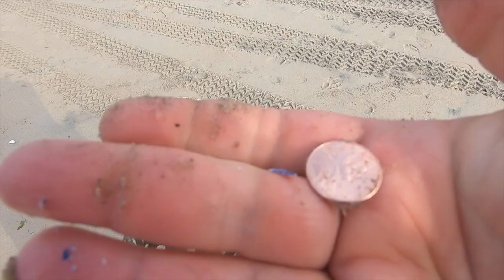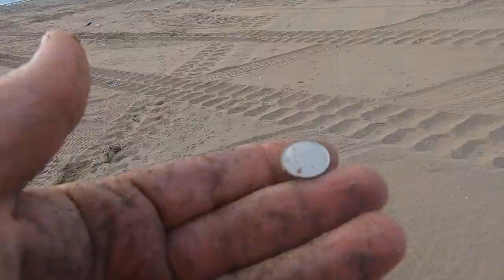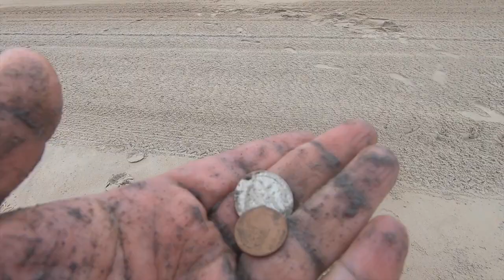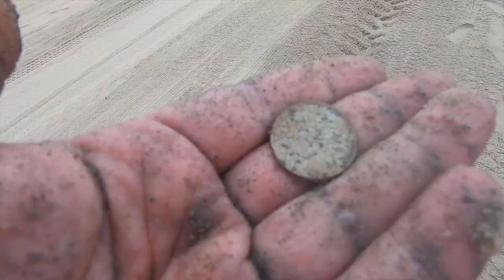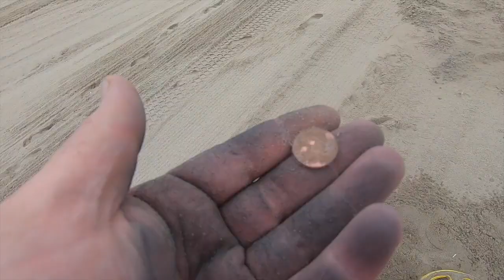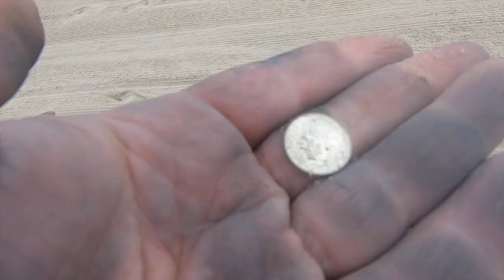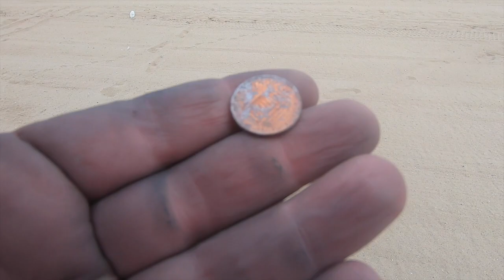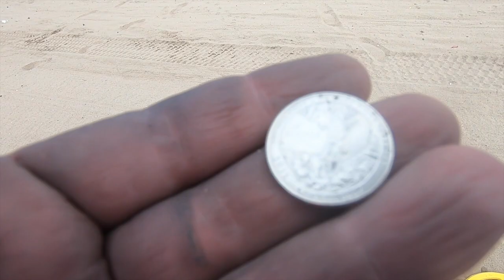The Coney Island Beach COIN LINE: Metal Detecting NYC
I went detecting with Indiana Tones, The Detecting Zone and Rob Cres. We went to the beach on Coney Island the day after the 4th of July celebration. What a mess it was! I was able to find a massive coin line which kept the change coming in.